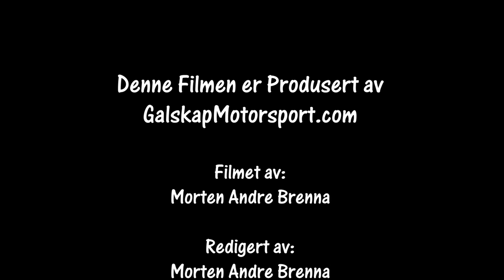Smådølsprinten SS1 08.01.2022